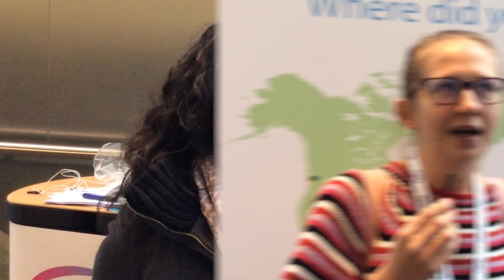Voices from IATEFL 2019